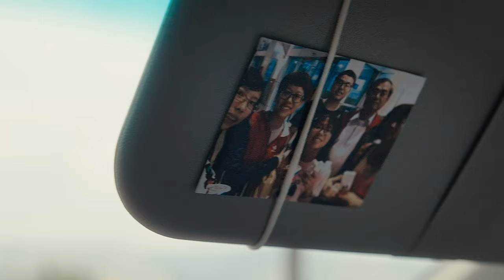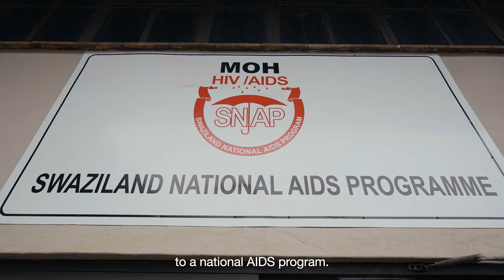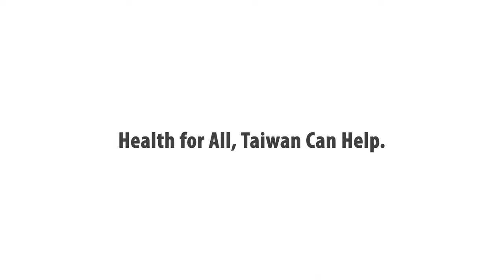Health for All (PSA)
For half a century, Taiwan medical staff have dedicated themselves to international public health collaboration with passion and professionalism. Taiwan Can Help.
A public service announcement from the Government of the Republic of China (Taiwan).